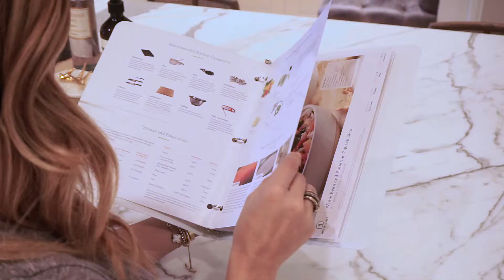HGTV's Alison Victoria X Home Chef online promo 1 (of 2)